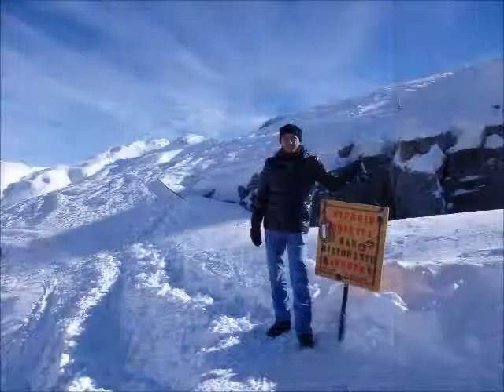San Martino di Castrozza Passo Rolle by orlando